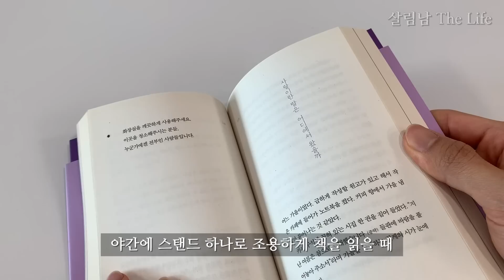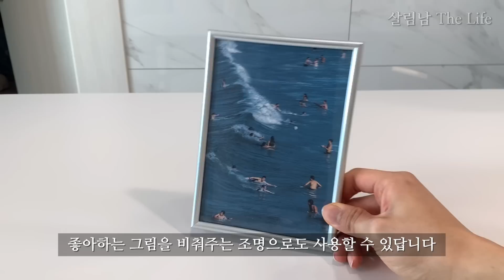다이소 지금도 너무 찾기 힘들어요 💯 / 재고 문의 후 방문하세요 💁🏻 / 믿기지 않는 가격의 살림템 5가지 / daiso best top 5 ❤️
안녕하세요 살림남입니다 :)

오늘은 보이면 무조건 구매 해야하는
다이소 추천템 5가지 소개해 드릴게요

5개의 추천템 중 top1에 선정된
LED 라이트

기존 다이소 조명 관련 제품 중
건전지 작동 방식에 아쉬움을
가졌던 분들 많으셨죠?

드디어 건전지 없이 작동하는
조명 제품이 출시 되었습니다 ㅜㅜ

간단한 보조 배터리 / 노트북 등
꽂기만 하면 작동이 가능한 방식으로
언제 어디서든 간편히 사용해 보세요!

매장에 찾으시는 제품이 없으신가요?
샵다이소 어플을 다운 받고 검색해 보면
내 주변 다이소 내 재고를 확인할 수 있답니다.

항상 영상 시청 해주셔서 너무 너무 감사드립니다 :)

-제품 품번 안내-
TOP5 양치컵 세트 / 품번 1017271
TOP4 미니 청소솔 3P / 품번 1004899
TOP3 미니 수납함 / 품번 1037093
TOP2 휴대용 롤 클리너 / 품번 1024212
TOP1 USB_LED 라이트 / 품번 1036112

00:00 도입
00:10 다이소 스탠드 양치컵
01:21 다이소 틈새솔
02:48 다이소 뚜껑 수납함
04:11 다이소 먼지 크리너
06:05 다이소 LED 라이트

무단으로 일부 혹은 전체 내용을 복제/배포하거나,
2차적 저작물로 재편집하는 경우 처벌받을 수 있습니다.